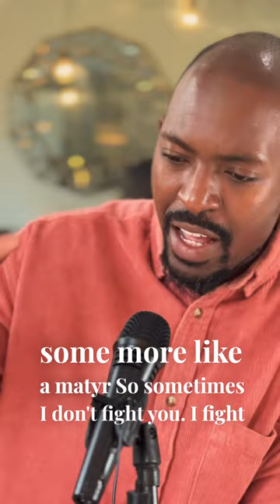‘DON’T WAIT UNTIL ITS TOO LATE TO TELL HER THIS’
A Spoken Word Poem By Suli Breaks about the conflicts that happen in a relationship.